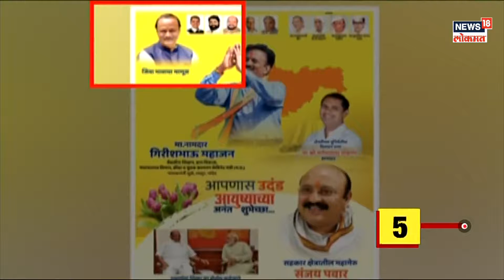100 % Batmya | परंपरेची पायरी की घुसखोरी ? | सांगलीत भीषण अपघात । Marathi News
NCP party is meeting today under the chairmanship of Sharad Pawar. In the presence of Shiv Sena party chief Uddhav Thackeray, a meeting of all district heads of the state is being held today at Shiv Sena Bhawan. There is a march of Hindutva organizations at Trimbakekshwar in Nashik. BJP's JP Nadda is on a visit to Mumbai today. Bhagat Singh Koshyari is visiting Mumbai for 6 days.

शरद पवार यांच्या अध्यक्षतेखाली एनसीपी पक्षाची आज बैठक आहे. शिवसेना पक्ष प्रमुख उद्धव ठाकरे यांच्या उपस्थितीत आज  शिवसेना भवनात राज्यातील सर्व जिल्हा संपर्क प्रमुख यांची बैठक आहे. नाशिक त्र्यंबकेक्ष्वर येथे हिंदुत्ववादी संघटनांचा मोर्चा आहे. आज भाजपचे जे.पी नड्डा मुंबई दौऱ्यावर आहेत. भगत सिंग कोश्यारी ६ दिवस मुंबई दौऱ्यावर आहेत.
n18oc_news